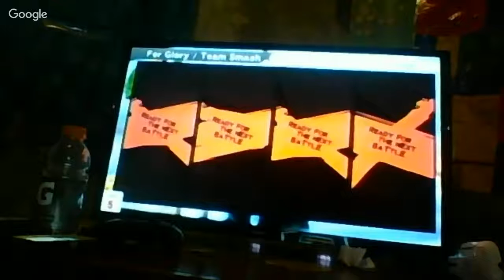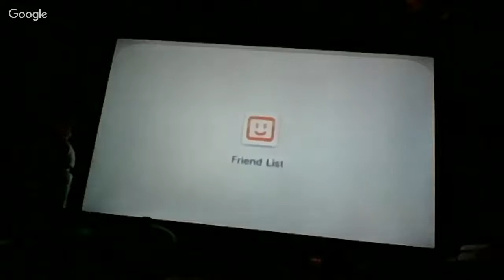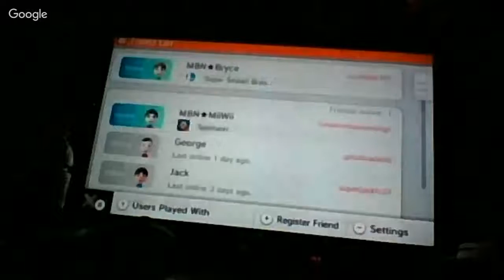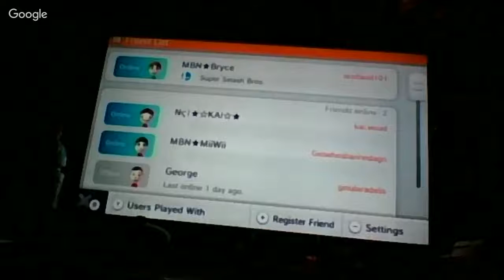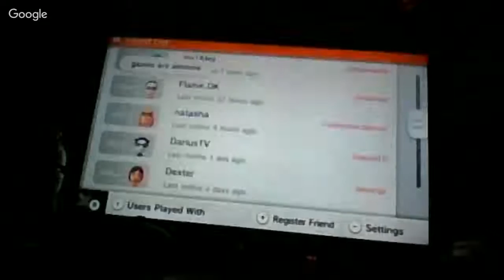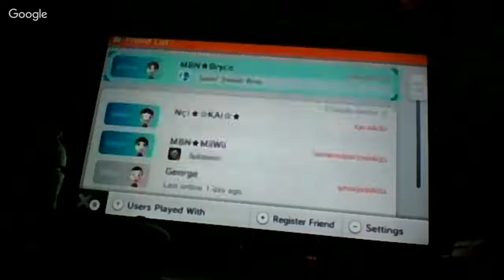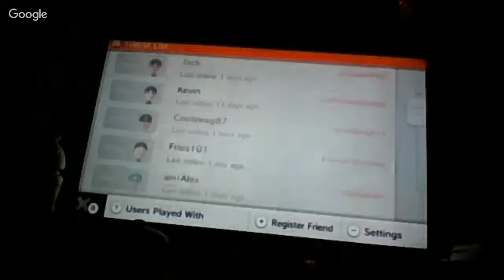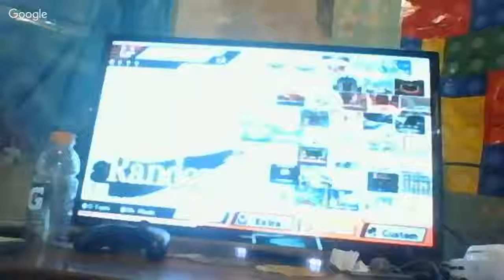SUNDAY FUNDAY #11!! (Sm4sh)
Me and Bryce Will Play With With You Guys

Bryce’s NNID: Scotland101

Chat Rules:
No Cussing
No Excessive Caps
Please Talk In English If You Can
No Advertising Your Channel
Treat Everyone As A Human
Have Fun!

(nightbot is here)